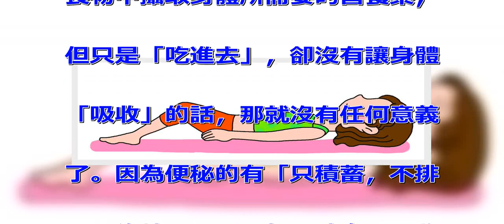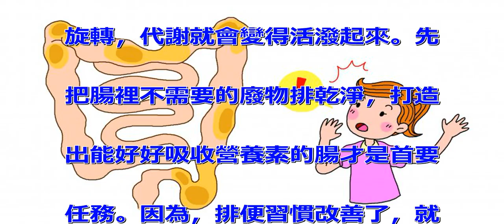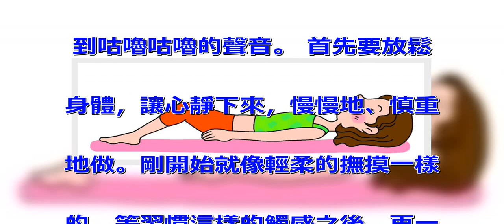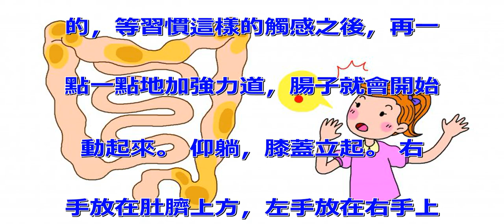推推腸，瘦小腹：腸常動，萬年小腹馬上瘦！日本美腸專家齊藤早苗教你：怎麼幫腸作按摩......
最近各種聚餐不斷，放假期間更是
暴飲暴食、每天吃進大量高油脂、
高糖分、高熱量的食物，你的腸子
疲累、無力、堆滿了大量廢物！
此時你需要的不是開始運動、不是
開始節食，而是要先「清腸」！
腸道裡面髒兮兮，再怎麼少吃多動
也沒用。因為腸子吸收不到必要的
養分，讓你變得又醜又胖。只要提
高腸道的營養吸收力，腸子會努力
為你加倍燃脂、加速運動消耗掉的
卡路里，不僅能讓減重變得高效率
，最難瘦的小腹也會凹進去！ ◎
如果你符合以下的狀況，小心！你
很可能就是「腸子老化中」的高危
險族群 每天都有排便，但排便之
後沒有舒暢感的。 工作壓力很大
、經常熬夜的。 一整天使用電腦
工作的。 曾經有伴隨著腹痛的便
秘。 對小事很在意、個性容易緊
張兮兮。 經常吃大餐，尤其喜歡
吃很多肉。 腸道清乾淨，就能加
速脂肪燃燒！ 只要把滯留在腸子
裡的大便全部排乾淨，營養的吸收
力就會提高，所以會變成「不管怎
麼吃都不容易胖」的體質，就是這
麼神奇！ 有不少會誤解「吸收力
提高」的意思了。這裡所謂的「營
養」，是指成為身體潤滑油的營養
素。 「身體的潤滑油」能讓身體
裡的能量燃燒得更快、提高新陳代
謝、製造健康細胞的作業效率提高
，不只不會變胖，還會幫你加速熱
量的燃燒與分解脂肪，所以把腸道
顧好，就能養成易瘦體質！ 很多
會藉由服用營養補充品，來替代從
食物中攝取身體所需要的營養素，
但只是「吃進去」，卻沒有讓身體
「吸收」的話，那就沒有任何意義
了。因為便秘的有「只積蓄，不排
出」的特徵，所以想要讓身體吸收
養分，首先要養成暢快排便的習慣
，讓腸道變乾淨，腸的吸收力才會
提高，這樣一來，消化、吸收、排
泄的循環動作就會像風車一樣順利
旋轉，代謝就會變得活潑起來。先
把腸裡不需要的廢物排乾淨，打造
出能好好吸收營養素的腸才是首要
任務。因為，排便習慣改善了，就
會感到食物變得美味，小腹平坦、
體重減輕的日子也離你不遠了！
有效鍛鍊腸道的基本腸按摩！天天
做，讓你天天都順暢，小腹平坦就
靠這招！ 這個簡單的按摩，請盡
量養成每天執行的習慣喔！早上起
床前和晚上就寢前，把手放在肚子
上，像是要用指尖感覺腸子的硬度
似的，慢慢地把它弄鬆。雖然是簡
單的動作，但效果卻相當好，如果
有認真執行的話，應該會從肚子聽
到咕嚕咕嚕的聲音。 首先要放鬆
身體，讓心靜下來，慢慢地、慎重
地做。剛開始就像輕柔的撫摸一樣
的，等習慣這樣的觸感之後，再一
點一點地加強力道，腸子就會開始
動起來。 仰躺，膝蓋立起。 右
手放在肚臍上方，左手放在右手上
面。 以肚臍為中心畫小圓圈，按
摩10次。 以肚子全體為範圍畫
大圓圈，按摩10次。 把手靠在
右肋骨下方往下推 從心窩（胸骨
下方）往下推。 從左肋骨下方往
下推。 把手靠在右邊腰骨的附近
往上推。 從下腹的正中央附近往
上推。 從左邊腰骨的附近往上推